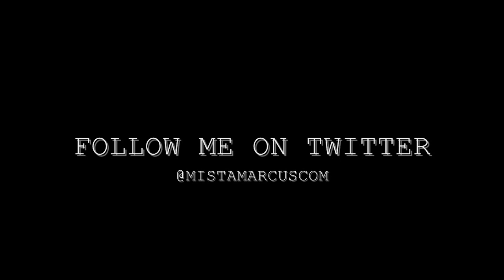Bass Iz Loaded - Cemetery Music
(to hear full beat catalog)